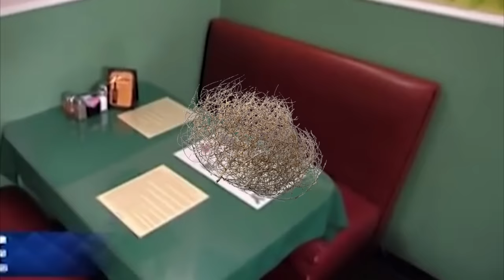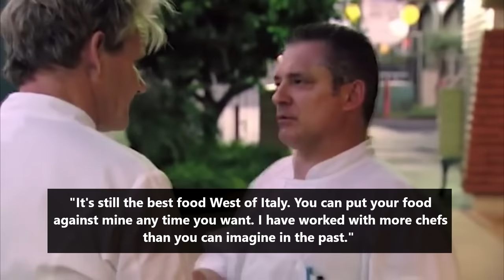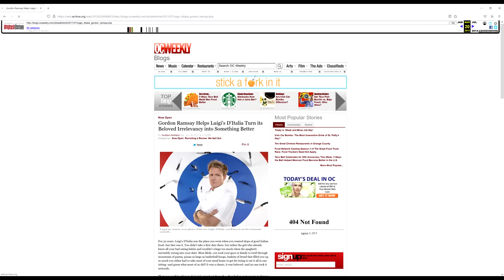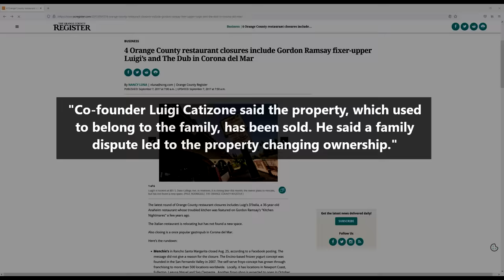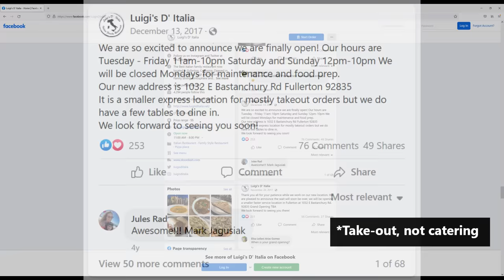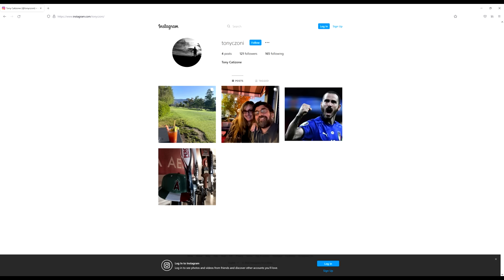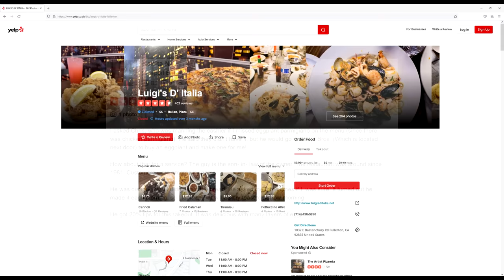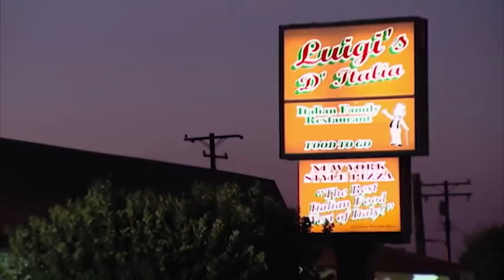What Happened to Luigi's After Kitchen Nightmares?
In this video I take a look at what happened to Luigi's Di Italia after it was featured on the reality tv show Kitchen Nightmares. This episode was particularly memorable because of the fits of rage that the owner's wife Grace goes into throughout the episode. Let's find out if the restaurant survived after the taping of the episode and what happened to Grace and her legendary temper.